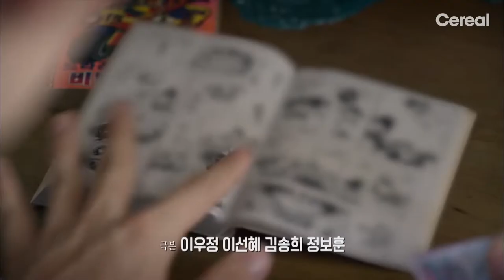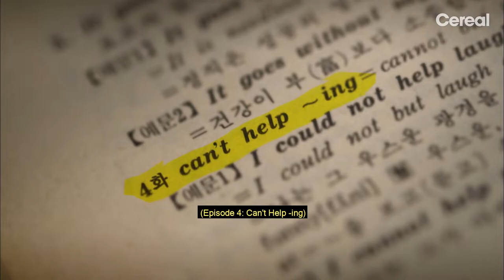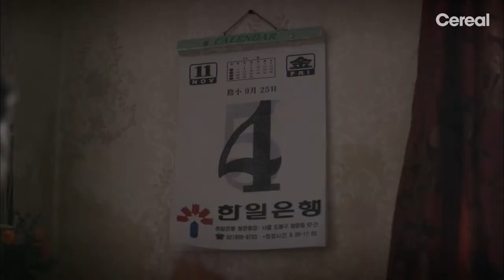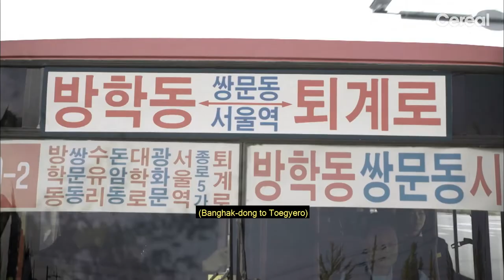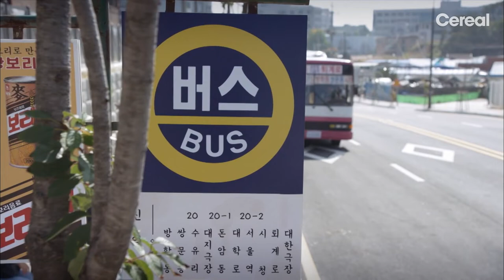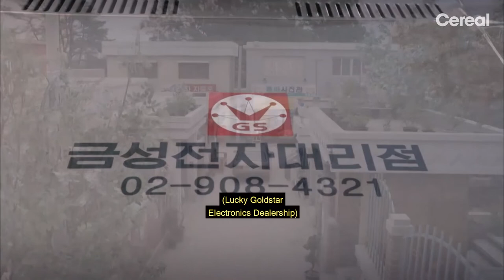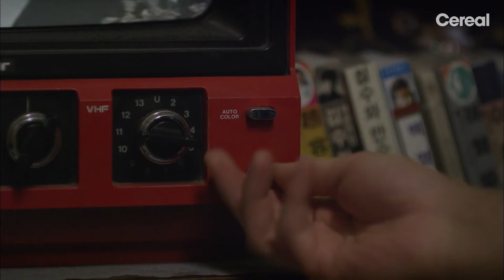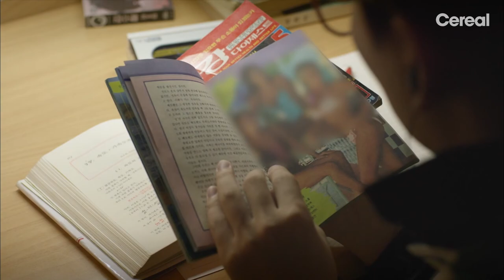[ENG SUB] 4-1 Ryu Junyeol X Hyeri, inevitable accident in bus!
Reply 1988 👩‍👩‍👧‍👦🕰️👰‍♂️⁉️
A throwback to the 1980's by telling a high school love story in a small neighborhood in Seoul.

💚  Free Full Episodes on Freevee